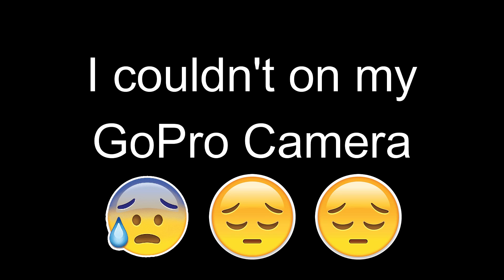Extreme Fire Accident at Petrol Pump | Gwarko, Lalitpur | December 13, 2020 | MR. BLUE BIRD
Robin Maharjan (Mr. Blue Bird)